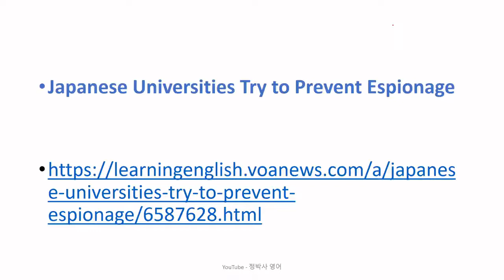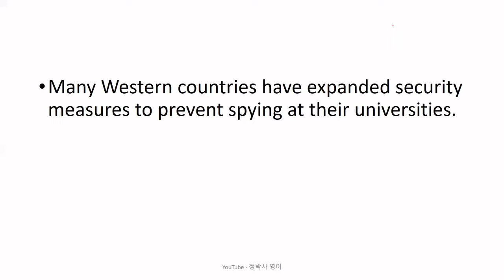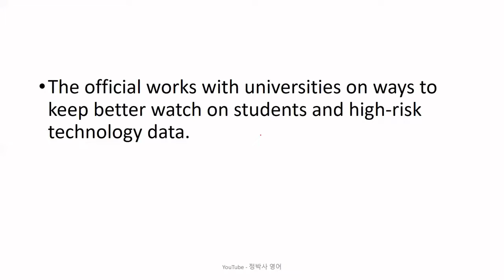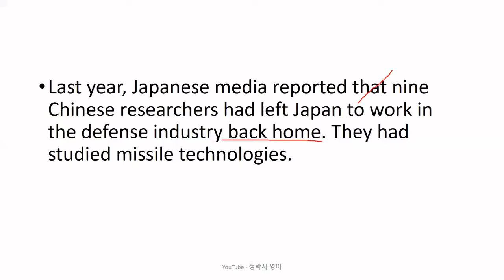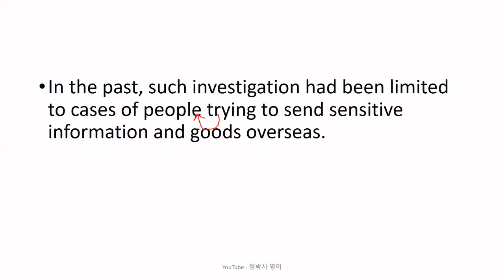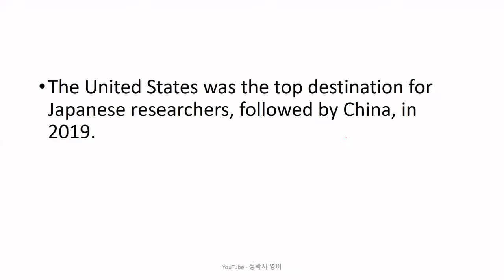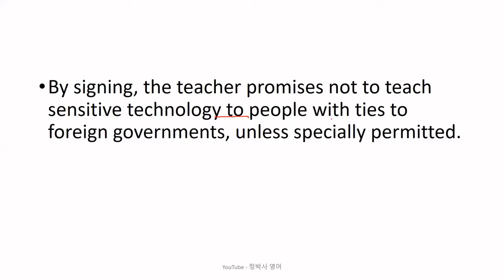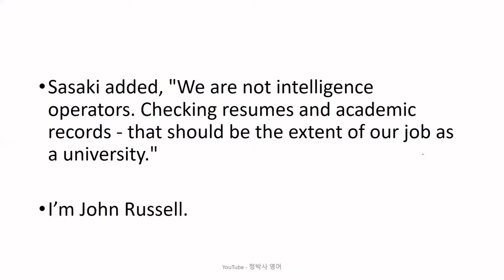[영어잘하는법] 일본 대학들이 미국 및 유럽과의 공동 연구를 지키기 위해 중국 등 외국에서 온 교수들과 학생들의 최신 기술 유출에 대한 감시를 강화 - 영어뉴스/영어청취/외신번역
[2610] Japanese Universities Try to Prevent Espionage (May 28, 2022)

1. 원어민 뉴스 파일을 여러 번 듣습니다. 들으면서 무슨 내용인가, 한 문장 한 문장 짚어 봅니다.
2. 제 강의를 듣습니다.
3. 내용을 완전히 이해했다고 생각하면, 지문을 소리 내어 읽고, 가능하면 녹음을 해서 들어봅니다.
4. 짧은 내용 혹은 한 문장을 여러 번 반복해서 듣거나 읽는 것 보다는, 긴 지문을 끝까지 한 번이라고 듣고 읽는 것이 효과적입니다. 다양한 지문을 접하는 것이 좋습니다.
5. 독해, 청취 혹은 스피킹이 안 된다는 것은 단어가 부족하다는 뜻입니다. 단어학습은 영-영 으로 하는 것이 장기적으로 좋습니다. 제가 직접 만든 을 추천합니다.
6. 하루에 제 강의 하나로 1 시간 정도 투자한다고 보면 합리적인 계획일 것입니다.